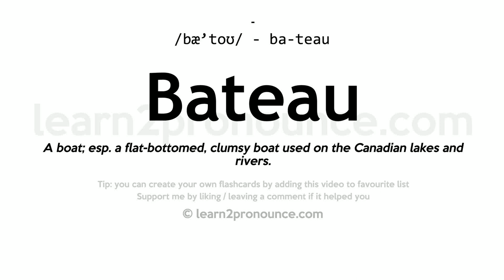Pronunciation of Bateau | Definition of Bateau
Bateau pronunciation | How to pronounce Bateau in English?
/bæ`toʊ/
Meaning of Bateau | What is Bateau?
A boat; esp. a flat-bottomed, clumsy boat used on the Canadian lakes and rivers.
What is Bateau | Bateau meaning and definition?